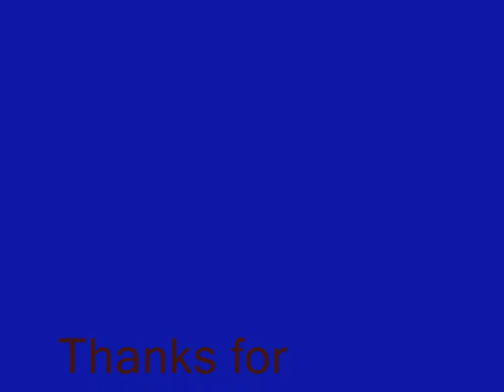Loki fighting CORTES boss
Loki CORTES boss in aztec world whit norse hero